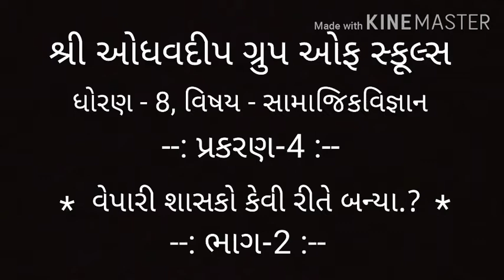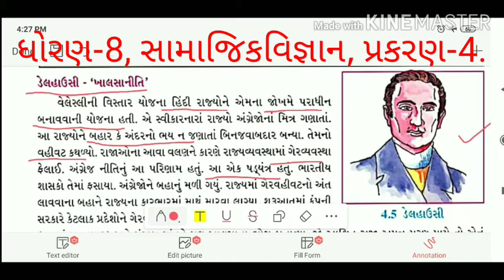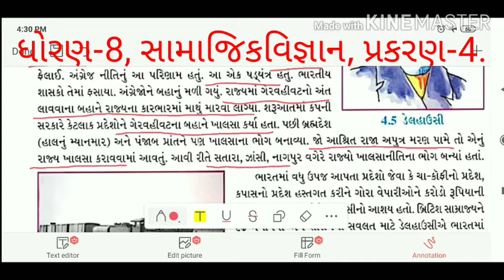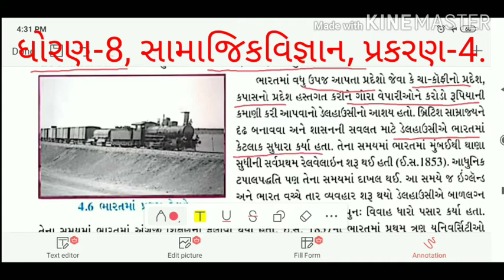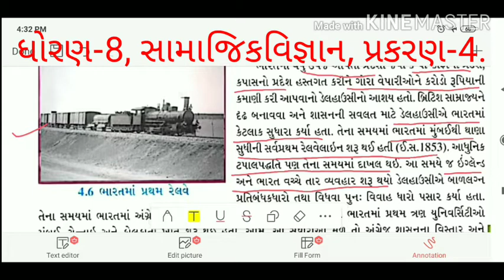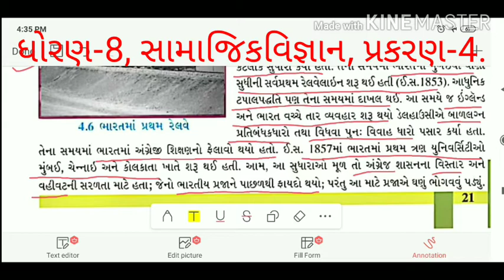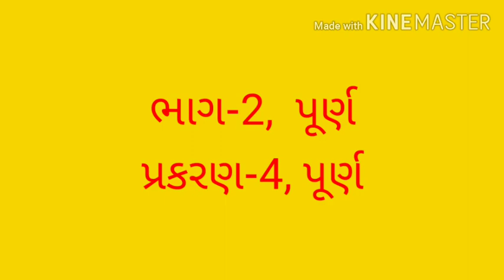Std-8, Social Science, Ch-4, (Part-2), ધોરણ-8, સામાજિકવિજ્ઞાન, પ્રકરણ-4, (ભાગ-2).